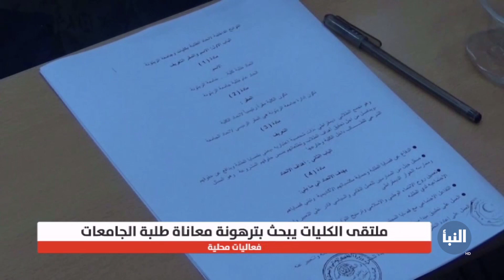جامعة_الزيتونة بـ ترهونة تحتضن ملتقى الكليات لبحث معاناة طلبة الجامعات